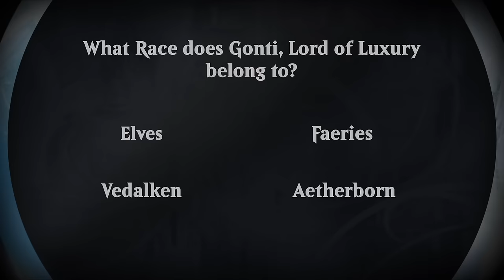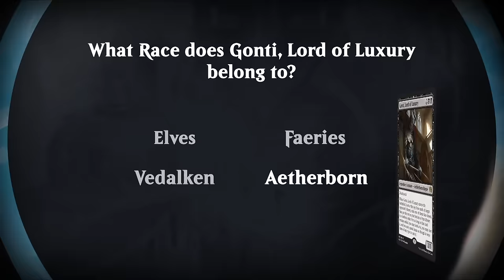Magic the Gathering Grand Prix Atlanta Round 4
698 Brown, Andrew US 9 Bonde, Michael US 9
702 Saporito, Thiago US 9 Bogner, Ryan  US 9
670 Wu, Timothy US 9 McVety, Max US 9
685 Riggs, Matthew US 9 Landriz, Erik US 9